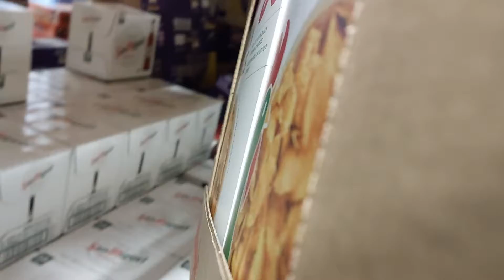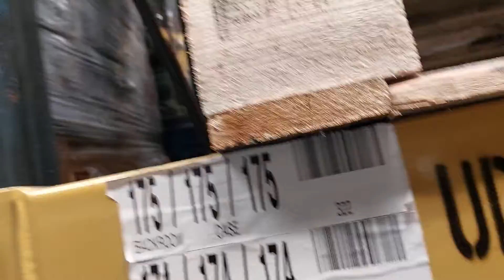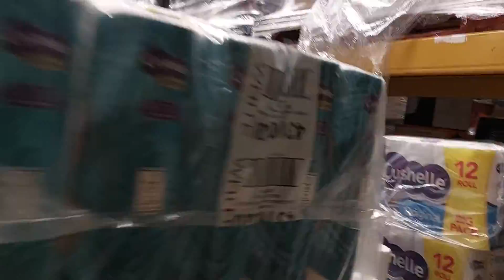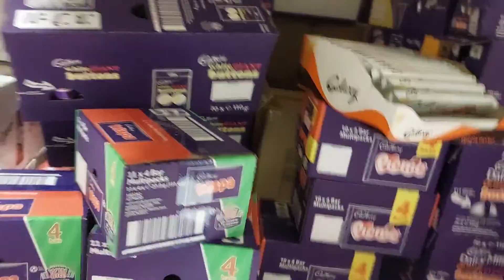October 15th 2021 video (2)